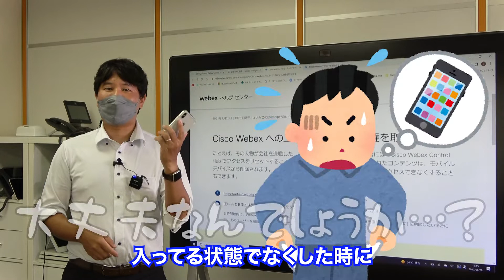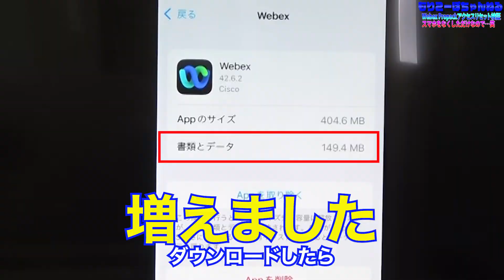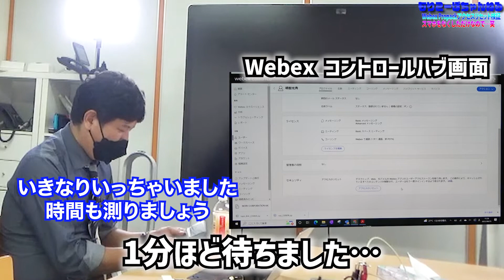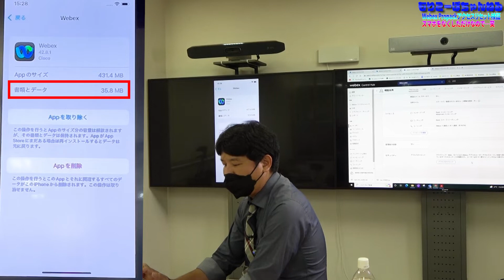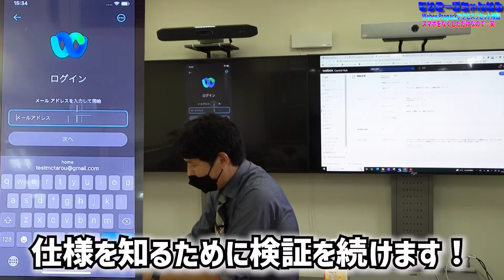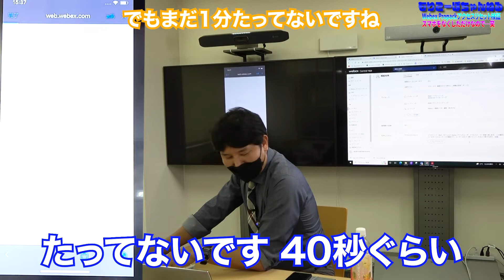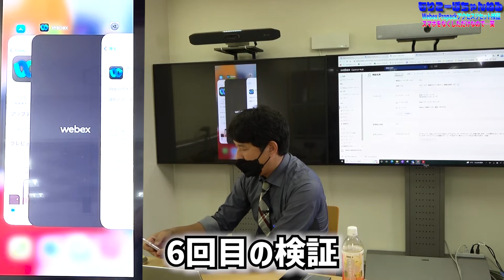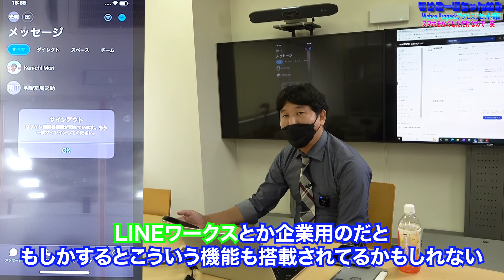【インフラエンジニア】【WebexPropack】「スマホをなくしただけなのに…」という恐ろしい事態を回避出来る機能を紹介します！大人の事情で1ヶ月半かかりました…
今回は、Cisco WebexのProPackサービスのお話を中心に説明させて頂きました。WebexがインストールされているiPhone端末を紛失してしまったら皆さんはどうしますか？きっと冷や汗が止まらない事でしょう。
そんな時でもProPackがあれば安心です。クラウドの管理者メニュー（Webex ControlHub）から操作して簡単にリセットし情報を守る事が出来ます。この機能が使用できないWebexのVersionもありますので、導入の際には担当ベンダーさんにご確認くださいね。

デモ環境の見学依頼から次期電話システム・ITインフラのご相談まで幅広く対応させて頂きます。ぜひお気軽にご連絡頂ければと思います。